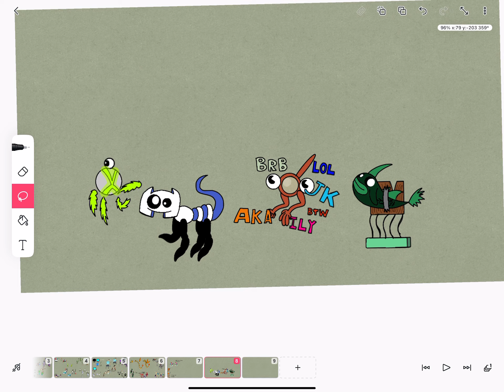Who wants to own one of these old buzzfads? (1 monster per person) (ALL TAKEN)